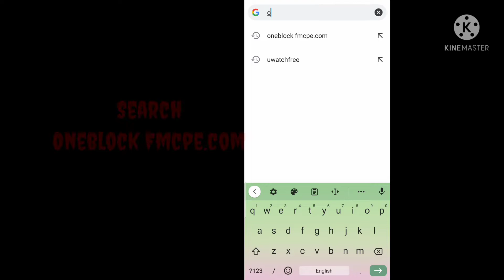How to download oneblock in mcpe | Minecraft tutorial #1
Hey! guys if u want to play oneblock in mcpe but u dont know that how to download oneblock map in mcpe.

1. how to download one block in mcpe.

2.how to download one block in mcpe 1.18

3.how to download one block in mcpe 1.17

4.how to download one block in minecraft pocket edition

5.how to download one block in minecraft 1.18 mcpe

6.how to download one block in minecraft pocket edition in android

7.how to download the one block in minecraft pocket edition

8.how to download one block in minecraft pocket edition beta version

9.how to download best one block in minecraft pe

10.how can we download one block in minecraft pocket edition